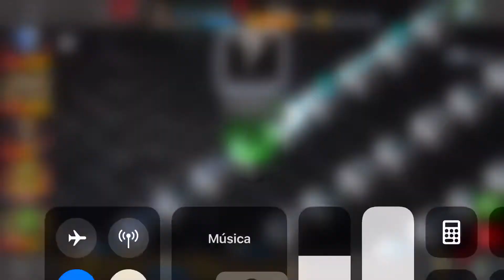Colossus até homem aranha no lol